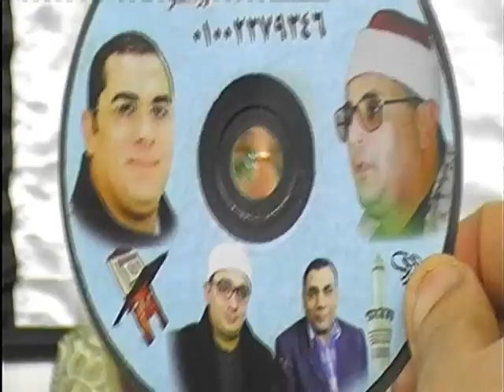قارئ العالم الاول الشيخ محمود الشحات رائعة النمل اخطاب اجا دقهليه 2019 ع